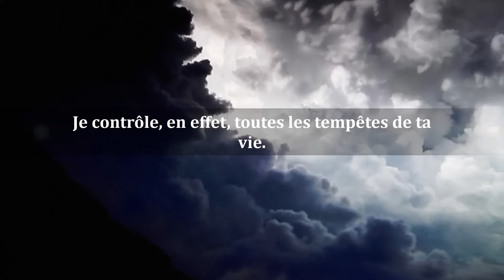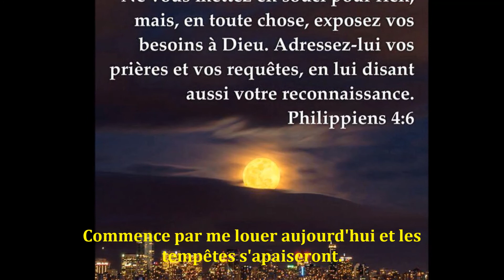Mon film- Apaise les tempêtes par la louange .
Une exhortation de Gwen Shaw
Quand l'enfer se déchaîne, élève ta voix et ordonne le calme par ta louange puissante.
"Images de mer du Sri Lanka."
Réalisation Anne Miller